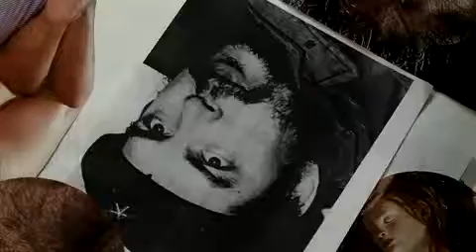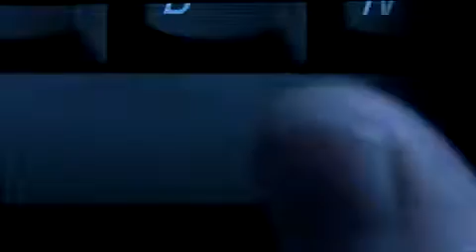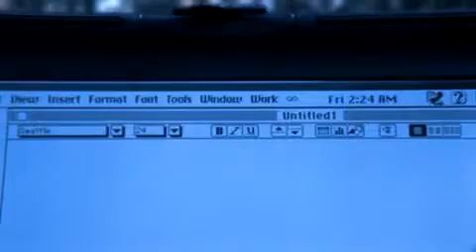Memorias del Desarrollo